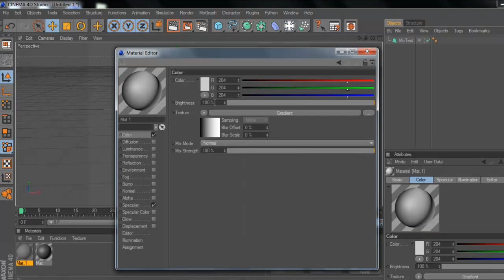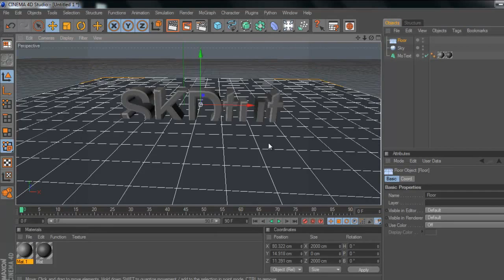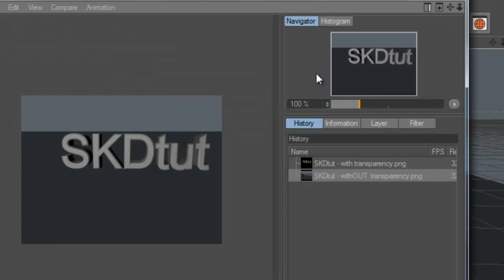Cinema 4d - save with/without transparency